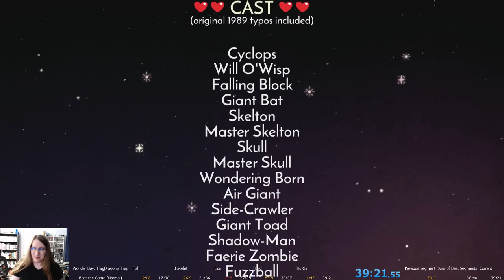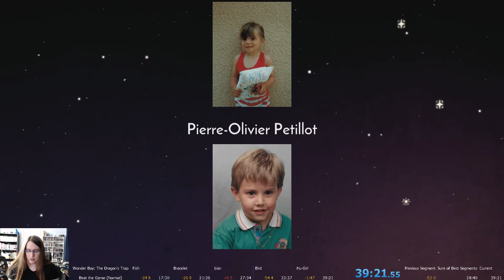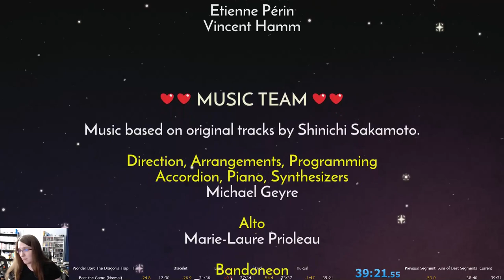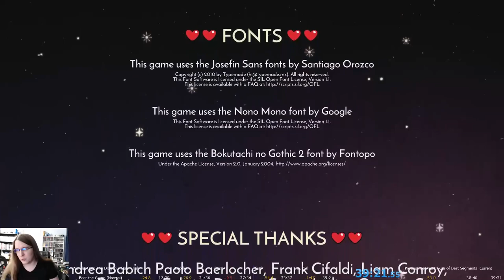Wonder Boy: The Dragon's Trap NMG (Normal) Speedrun (39:21)